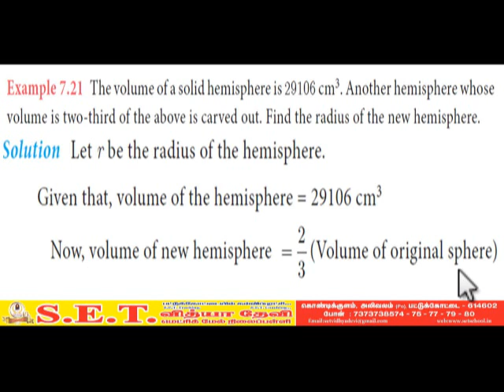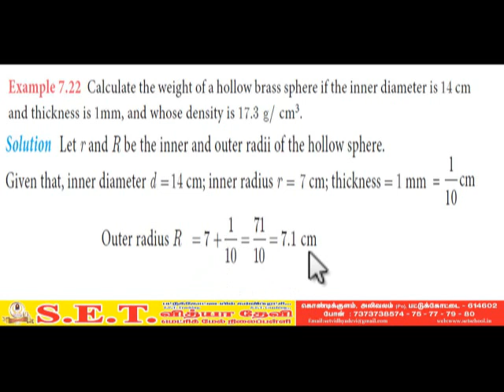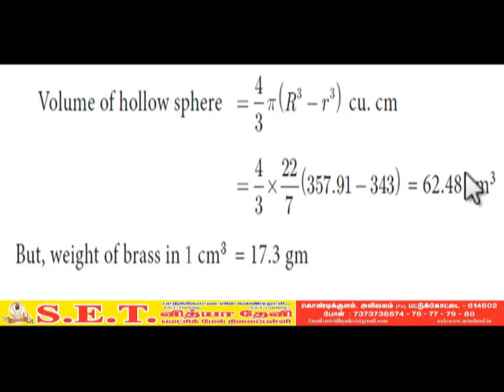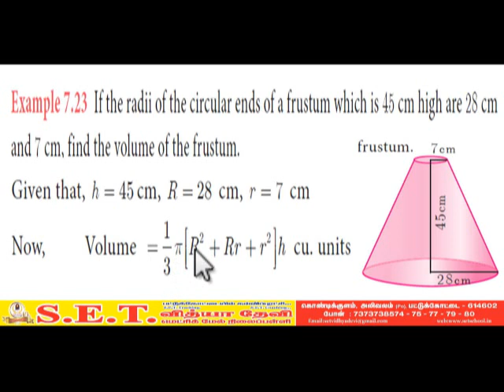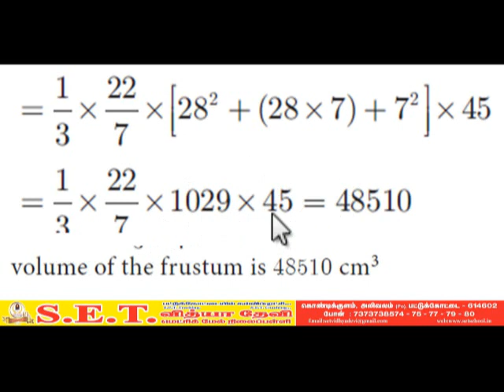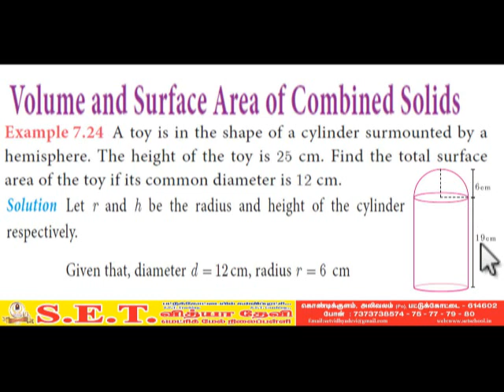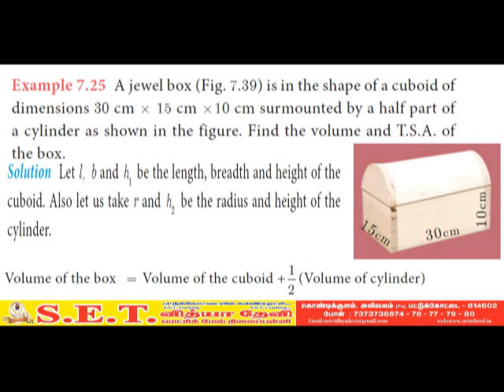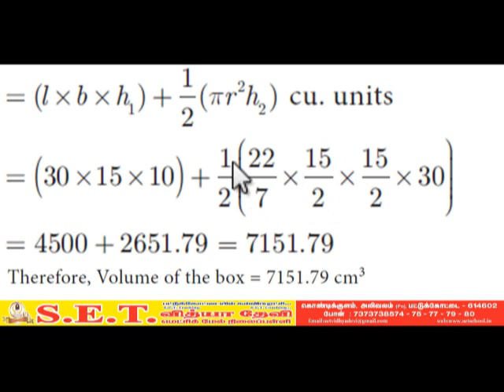X Maths - Mensuration Part 3